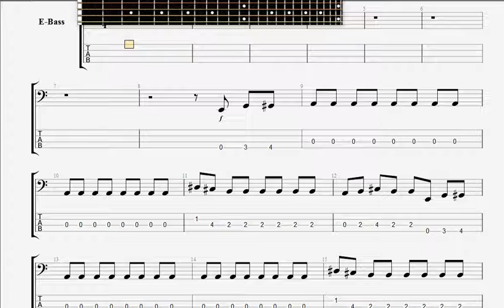Cinderella Gypsy Road BASS GUITAR TAB